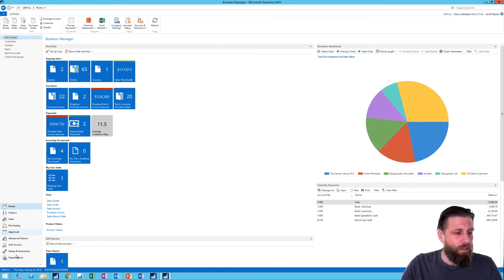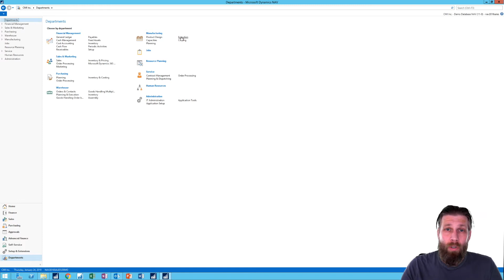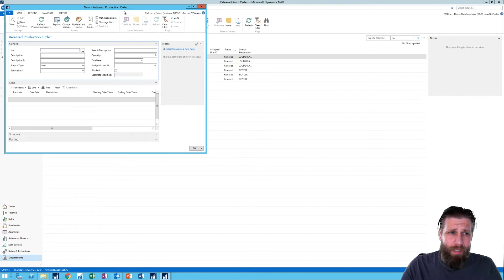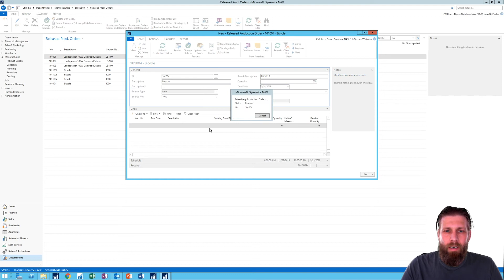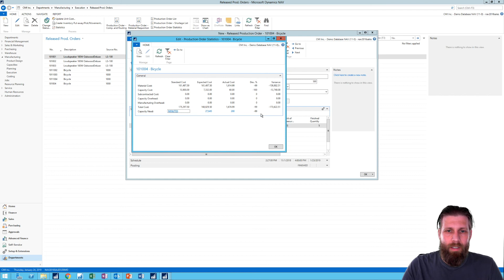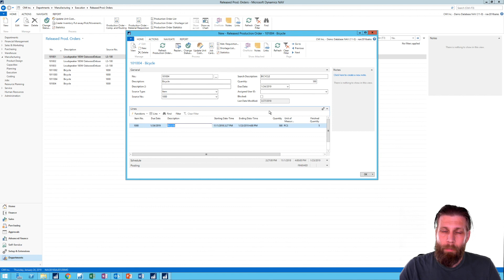Dynamics NAV 2018: How to Easily Create a Production Order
Learn how to easily create a Manufacturing Production Order in Microsoft Dynamics NAV 2018 with Johannes Gudmundsson in this coffee mug tutorial.
Level: Intermediate

We have several industry-specific solutions that we can show you.